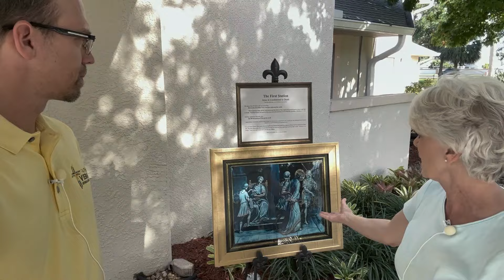Good Friday - Mar 29 2024, 11am-1pm - Invitation to Stations of the Cross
Join us anytime between 11am to 1pm on Good Friday, Mar. 29, 2024 at Faith Viera Lutheran Church for our Stations of the Cross Devotional time. We're guessing it will take about 30 minutes to walk and pray through all eight stations.
  Return again at 7pm for our Good Friday Tenebrae service in the sanctuary.